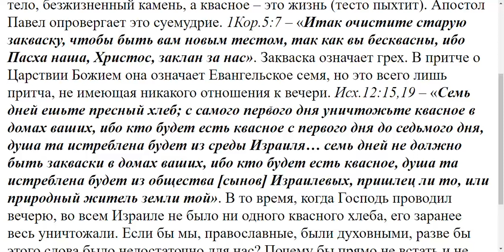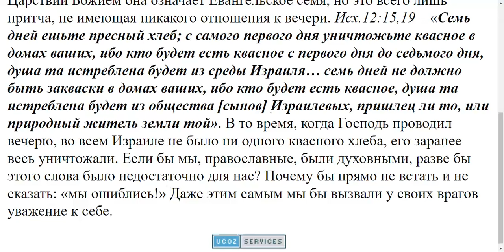1123. Первое Причастие было на пресном хлебе, откуда же взят квасной хлеб?